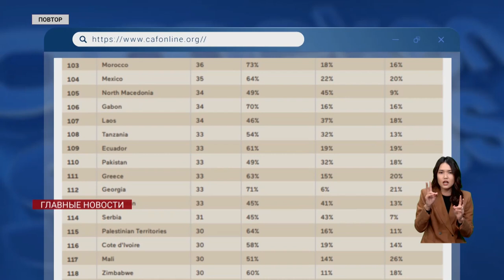Фонд «Halyk» - лидер благотворительности в Казахстане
В Казахстане составили список общественных и частных фондов, кто по итогам работы возглавил рейтинг рекордсменов по благотворительности. Такие данные привело издание ranking.kz. Таким образом, лидером по объему благотворительности – признан общественный фонд  «Қазақстан халқына». А вот среди частных организаций – таблицу возглавил фонд «Халык». Напомним,  благотворительный фонд создан по инициативе казахстанского бизнесмена Тимура Кулибаева еще в 2016 году. И за больше чем 8 лет направил на социальную поддержку и помощь в Казахстане больше 85 миллиардов тенге. Это оказалось выше чем, например другие частные фонды, которые основали казахстанские предприниматели. Подробнее об этом расскажут наши корреспонденты.